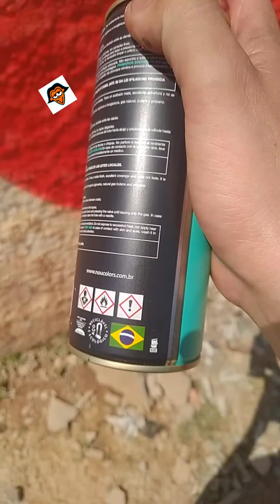Preenchimento e Contorno com lata de spray.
Filling and contouring with spray can.

ATTENTION
Carinha Laranja is a means of visual communication of urban art techniques, we do not support any kind of degradation, vandalism or any related act, the images posted on this channel are sent anonymously by admirers of the character "Carinha Laranja".

 Since 2016, Carinha Laranja has been seen on the streets of Brazil, where its biggest concentration camp is the state of São Paulo